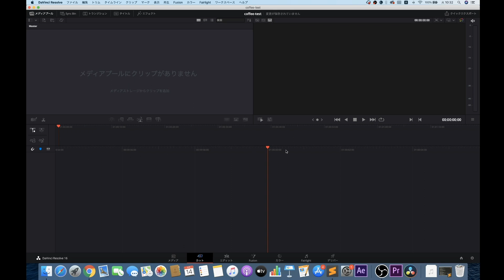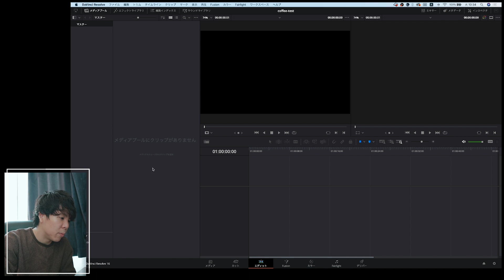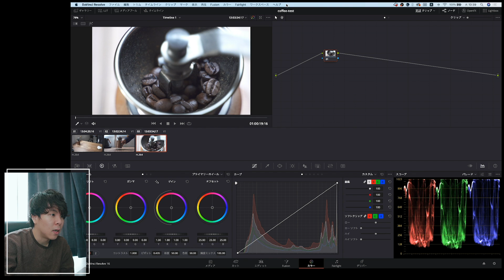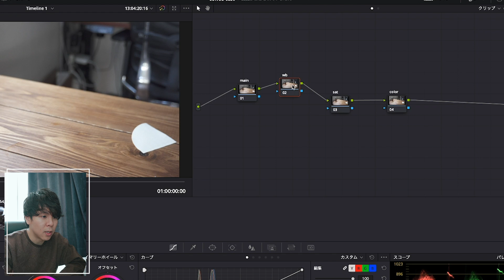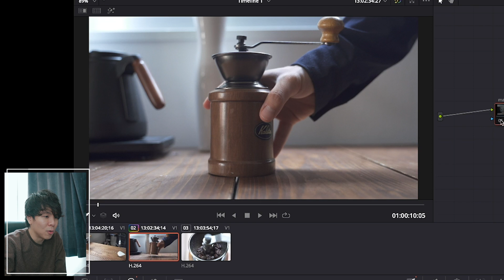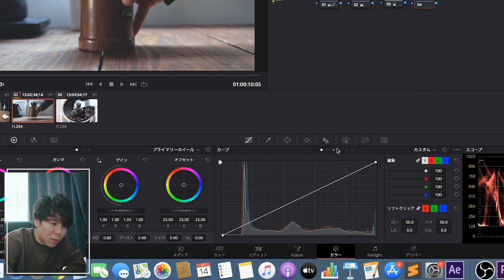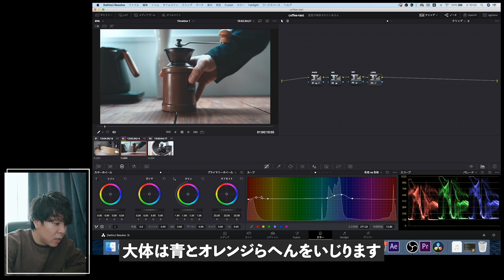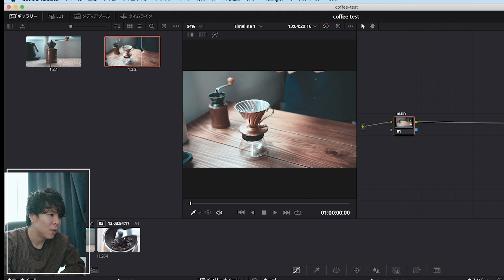【無料でOK】ある部分をいじると映像が一瞬でノスタルジックに。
今回はカラーグレーディングをやってみました！
無料でできるDavinci Resolveというソフトを使っています。

動画の色編集はよく「カラーグレーディング」と言われますが、かなりこの部分気になるというご意見を頂いているので、動画で解説してます。
細かく解説していますが、ポイントは一つ。いつも必ずいじるポイントとかも動画に盛り込んでるので、是非みてみて〜！

▼動画の目次
1:40〜 Davinciの基本操作
7:23〜 色編集を始よう！
11:36〜 明るさを補正する
14:26〜 ホワイトバランスをいじる
15:14〜 個別に色をいじる
19:38〜 他の動画にも色を適用する

▼今回の撮影した素材（本当に撮影したそのままを入れてます。30日間ダウンロード可能）

▼BGMはこちらからとってます

また、わからないところはコメントくださいね！

カールツァイス ZEISS Batis 2/40 CF E-mount
TAMRON 17-28mm F/2.8 Di III RXD：